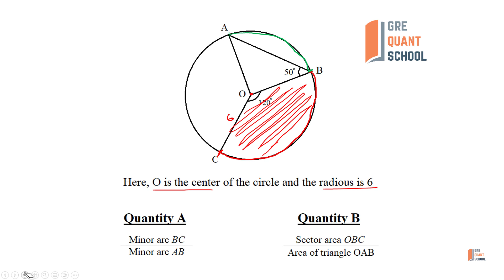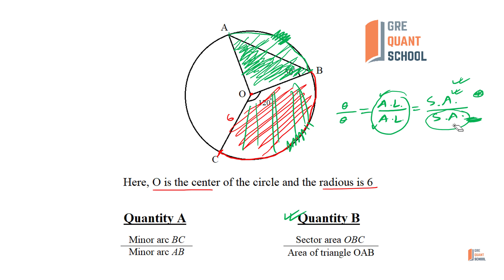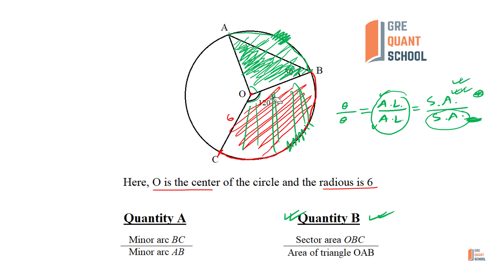GRE Quant School- Question- 463: Here, O is the center of the circle and the radious is 6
[Difficulty Level: 3 (out of 5), Standard Time: 35 sec]

You can join the "GRE Quant School (Online Group Study)" on Facebook to share your GRE Quant problems.

If you find the Video Helpful or need more explanation, please comment.

Sourav Simanta
Founder & Mentor, GRE Quant School